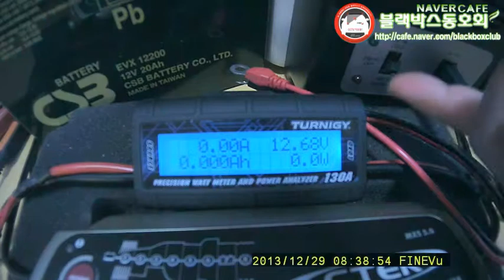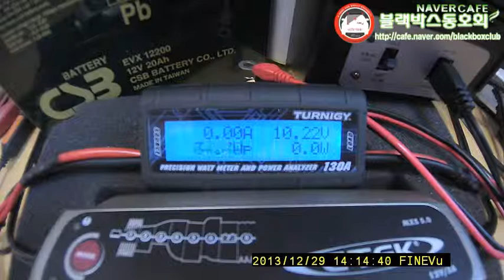CTEK Korea KXS5.0 Battery Charger